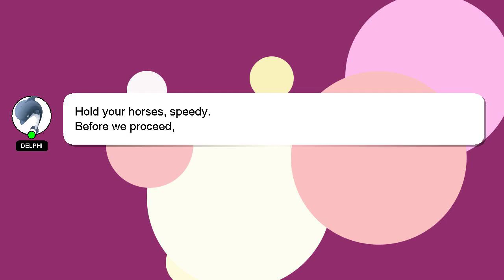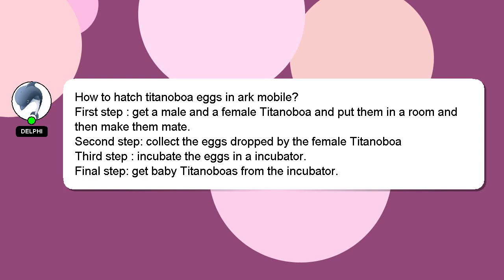How to hatch titanoboa eggs in ark mobile?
A brief introduction of myself, Hi, my name is Delphi, nice to meet you. I am willing to help you find the solutions to your questions. - How to hatch titanoboa eggs in ark mobile?

I will express my appreciation for your answer by 'hearting' it.

*2 What we are experimenting :*